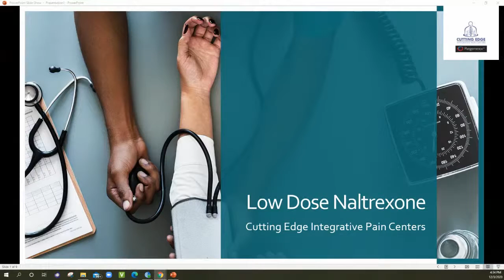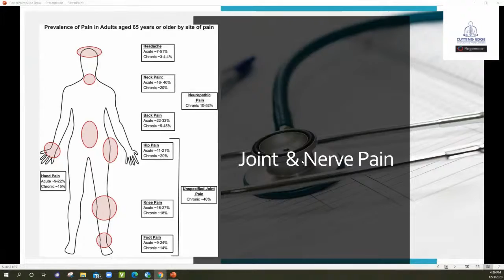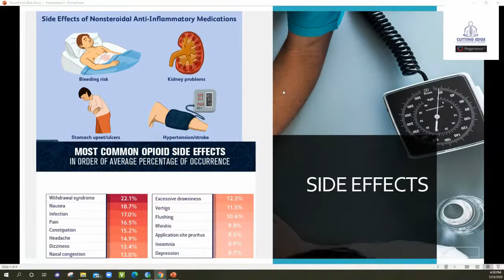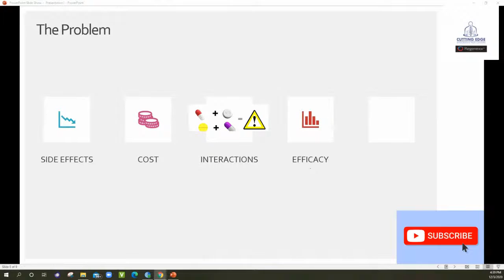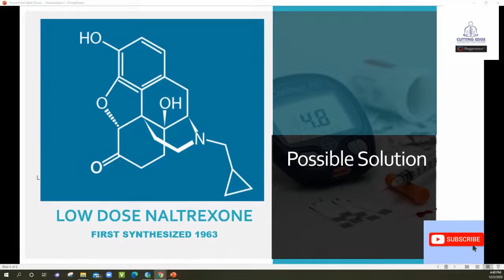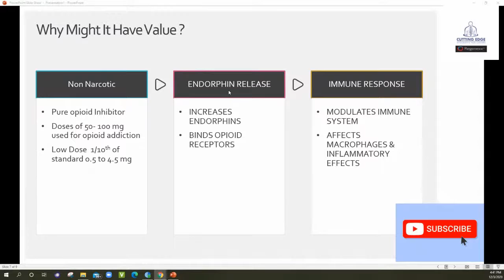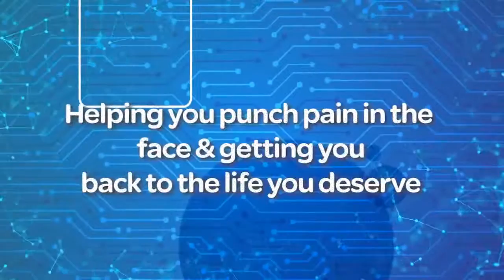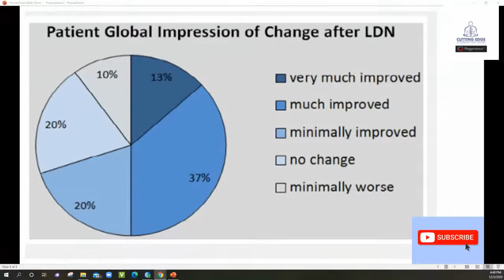LOW DOSE NALTREXONE: CURE ALL FOR JOINT PAINS ?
Low dose naltrexone is a medication that has been used for multiple medical complaints. One of the most interesting uses is for chronic pain conditions that are associated with an inflammatory disease.
Low dose naltrexone ( also known as LDN) has been suggested to help with fibromyalgia, complex regional pain syndrome and multiple sclerosis.

In this video , we discuss whether this may be an effective therapy for you